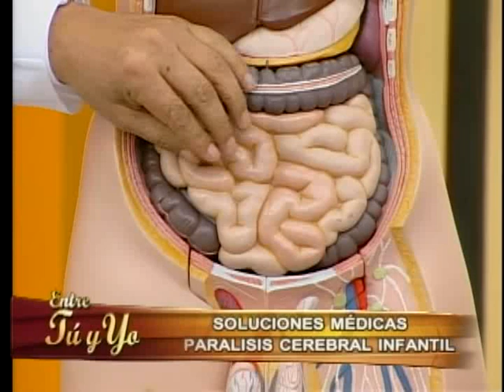Conoce más sobre la parálisis cerebral infantil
El Dr. Luis Rubio nos habla sobre la parálisis cerebral infantil. Además presenta un caso real donde se compromete la ayuda para mejorar la vida de un niño que sufre este mal.